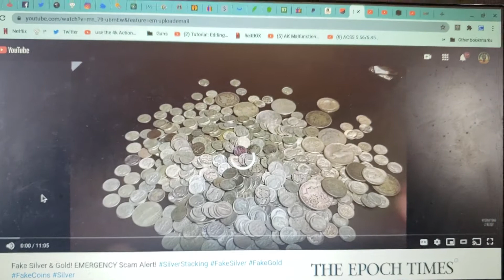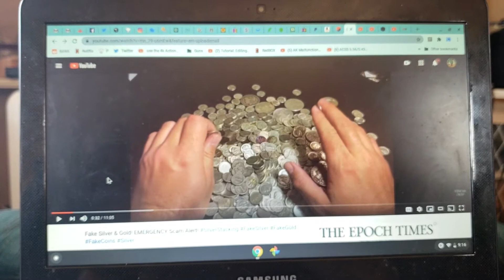SCAMMER ALERT! THIS IS NOT A DRILL!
International Stacker has produced a video exposing online bullion scammers. They are using video clips of respected youtubers such as Yankee Stacking. International Stacker exposes these scammers and posts their names. These crooks are stealing AND using content providers to gain credibility!